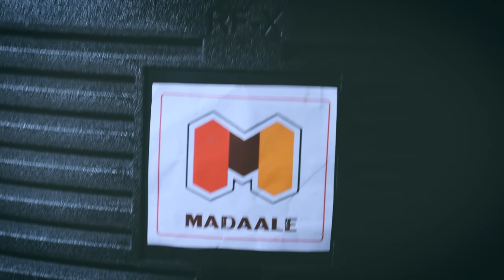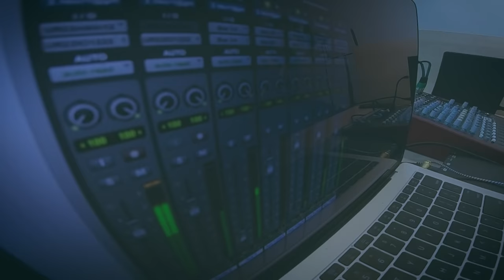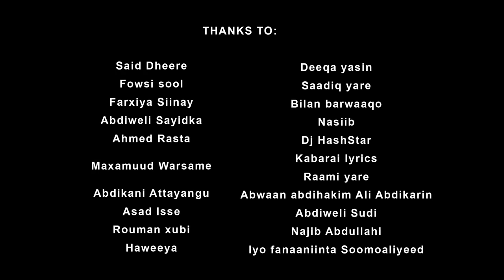Abdi Holland - Maalintaad baxaysee - MUXIBO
Heestan dad badan bey xusuus galisay.